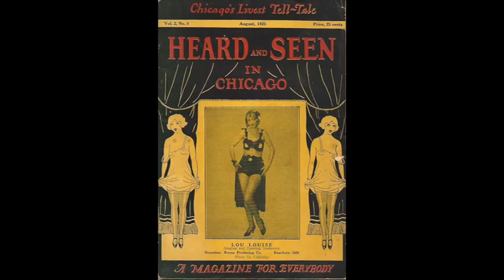“Put Out That Fire” Floyd Coopers Dance Orchestra 1920s